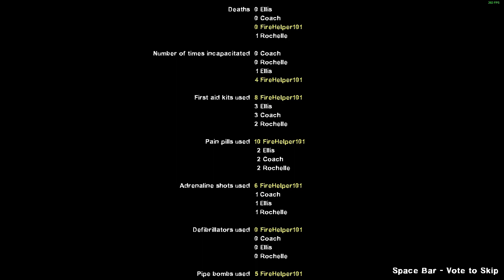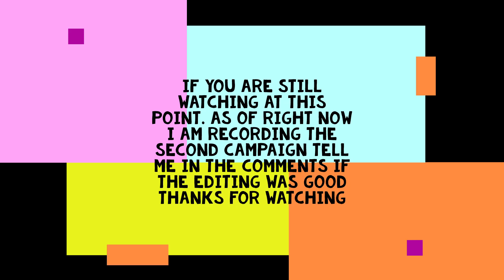L4D2 Dead Center Full Playthrough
I Did a Full playthrough of dead center.
this is set to 18+ because there is blood and gore.